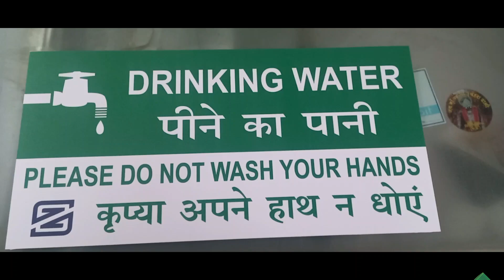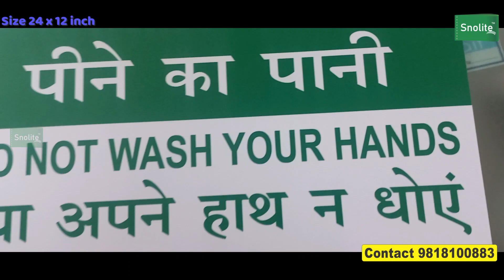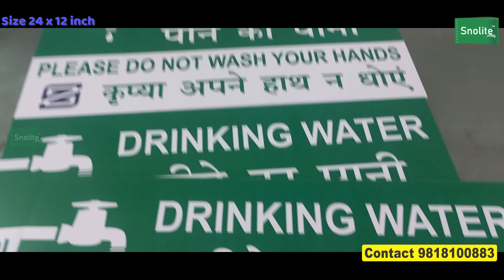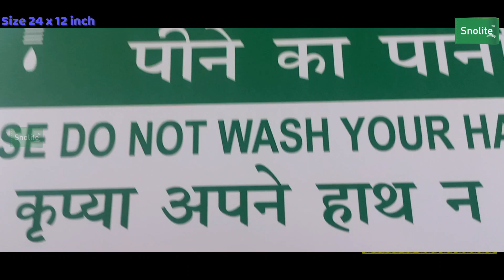Drinking water signage in Hindi and English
Vivek Gupta